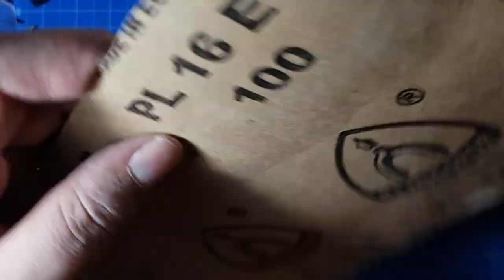Hot Wheels Custom Miata Wide body kit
Custom Hot Wheels Miata Wide Body. This build was fun!

Song 1

Song: Adventure
Artist: JJD

Song 2

Song 3

Artist: Kontinuum
Song: First Rain

? Follow Kontinuum

Song 4

Song: Infinite
Artist: Valence

DREMEL DRILL BITS USED THE SANDING AND MILLING BITS ARE ALSO AVAILABLE ON DREMEL'S WEBSITE

GENERAL TOOLS FOUND AT LOCAL HARDWARE SHOP

SIDE CUTTERS
PLIERS
METAL RULER
CRAFT KNIVES
PAINT BRUSHES

CONSUMABLES

ALTECO A+B EPOXY PUTTY
PAINT STRIPPER
SUPERGLUE GEL
SUPER GLUE LIQUID
SANDING PAPER - GRIT 320 TO 2000
BRAS TUBE FOR WHEELS - FROM LOCAL HOBBY SHOPS
PAINT TAMIYA
THINNERS
OVEN CLEANER TO REMOVE CHROME